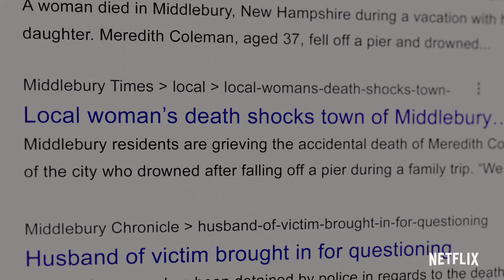La Femme qui habitait en face de la fille à la fenêtre Depuis 2022 / 30 min / Thriller (Netflix)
Depuis 2022 / 30 min / Comédie, Thriller, Judiciaire
Titre original : The Woman in the House Across the Street from the Girl in the Window
Créée par Rachel Ramras, Hugh Davidson, Larry Dorf
Avec Kristen Bell, Tom Riley, Michael Ealy
Nationalité U.S.A.

Pour Anna, qui a le cœur brisé, les jours se suivent et se ressemblent. Elle s'assoit avec un verre de vin, regarde par la fenêtre et voit la vie se dérouler sans elle. Mais quand un charmant voisin s'installe de l'autre côté de la rue avec sa fille, Anna commence à voir le bout du tunnel. Jusqu'au jour où elle est témoin d'un meurtre horrible... ou pas ?